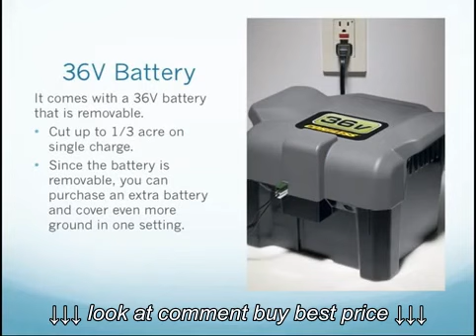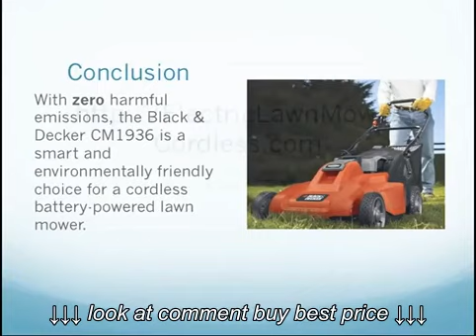Black & Decker CM1936: Overview of the Black and Decker CM1936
Black & Decker CM1936: Overview of the Black and Decker CM1936, Black & Decker CM1936: Overview of the Black and Decker CM1936